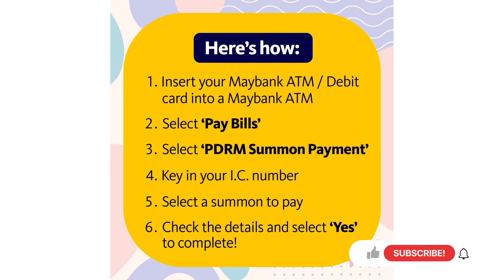Cara bayar saman trafik di mesin ATM Maybank